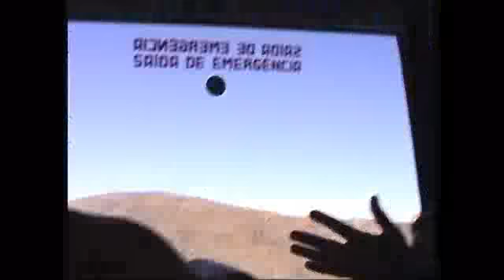Serra da estrela 2ª parte.wmv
Descida da torre e nave de S. António